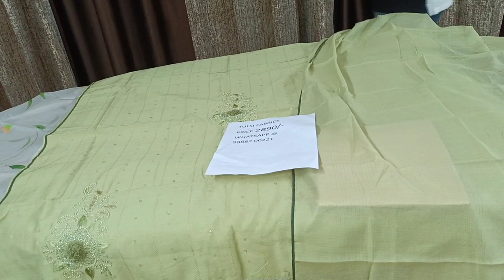April 30, 2022 # Best # cotton # collection # Amazing # Designs # 9888200221….